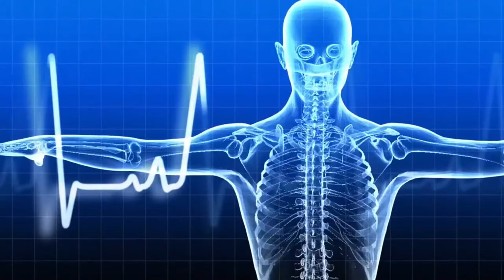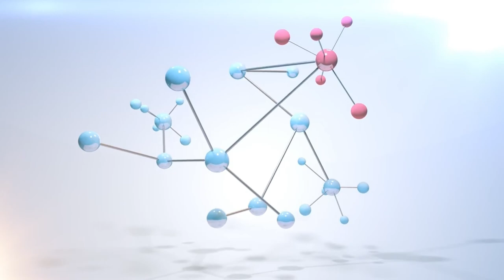Swastha Sandesh With D.R Suman Sapkota By Tejendra K.C || Buddha TV